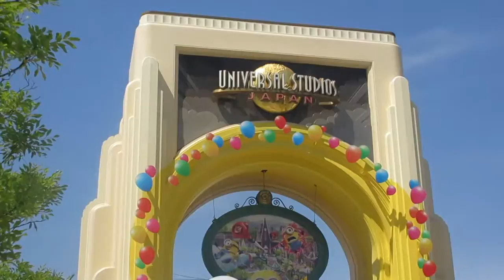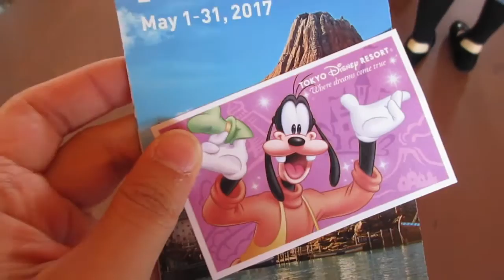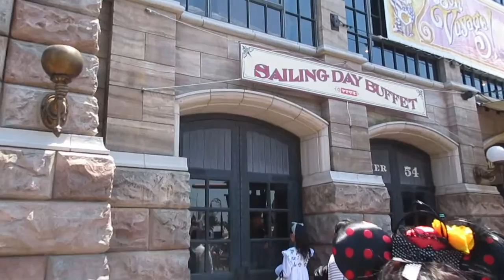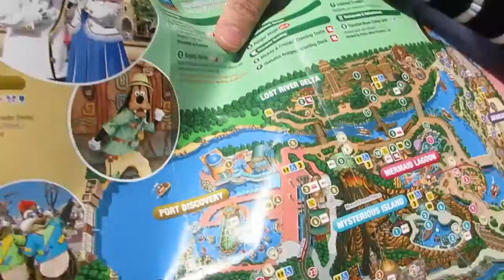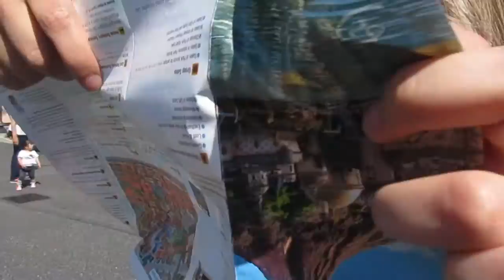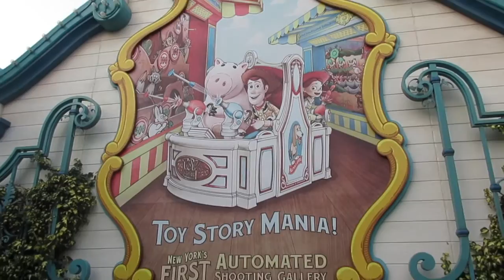Tokyo Disney Sea Vlogs 2017 | Day Six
🍿Catch my 2017 travel vlog series every Wednesday at 8 pm (PT).

🎥Camera used in vlogging: Canon Powershot ELPH 360 HS